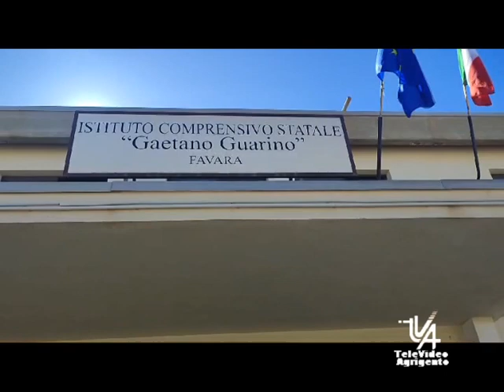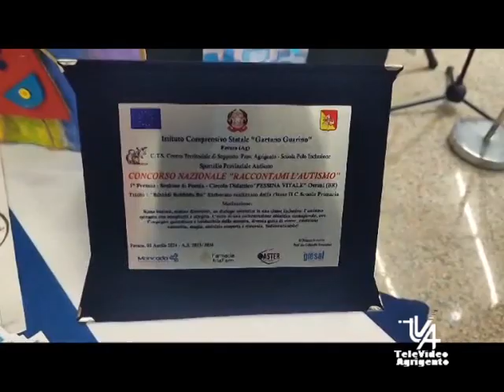Convegno Autismo all'Istituto Guarino di Favara